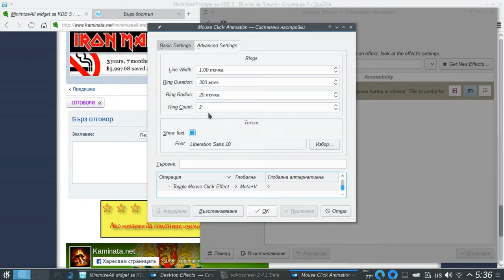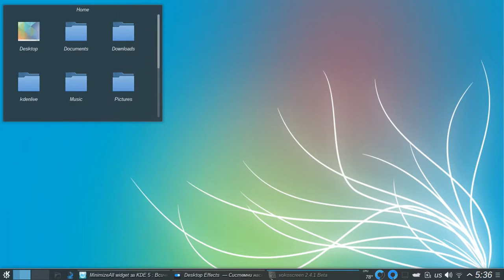plasma 5 show desktop one click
Show desktop without window aperture